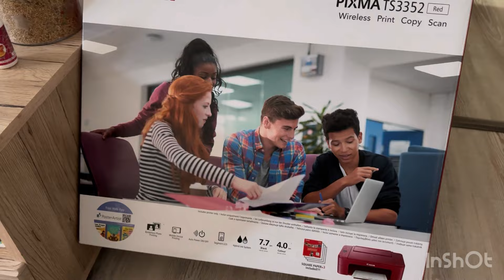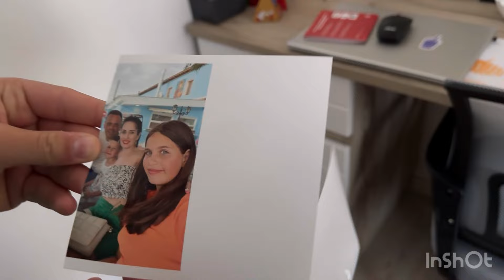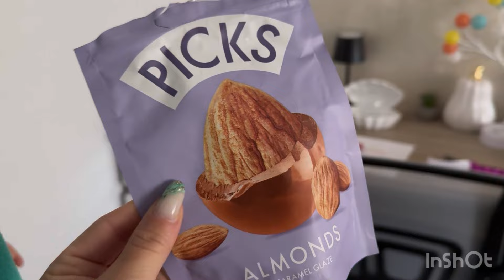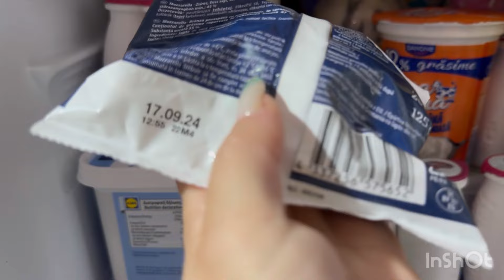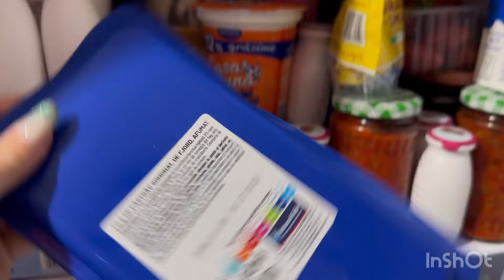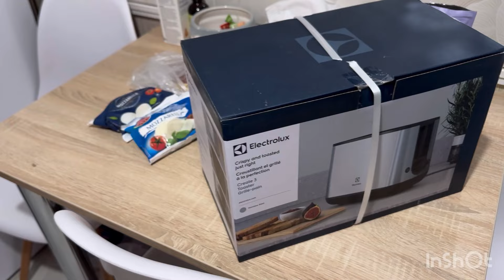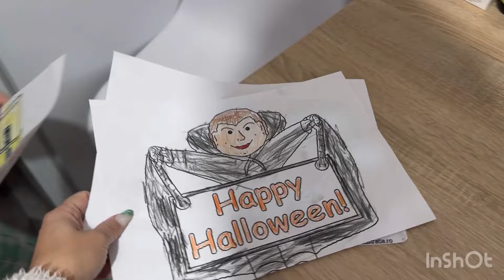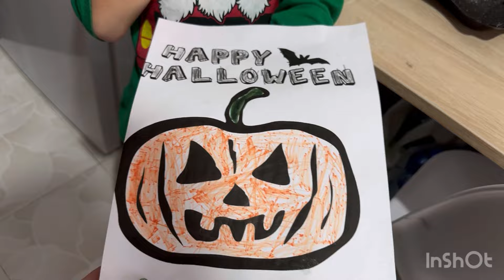Vlog de sâmbătă 🤗🤗🤗